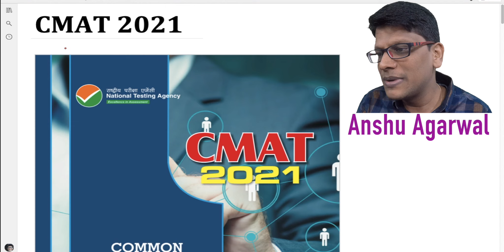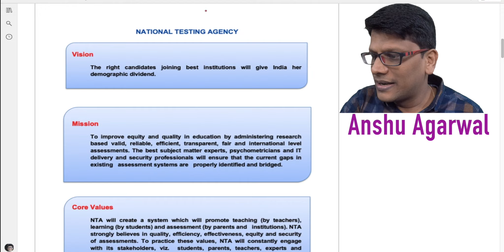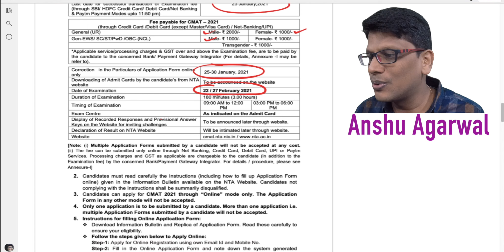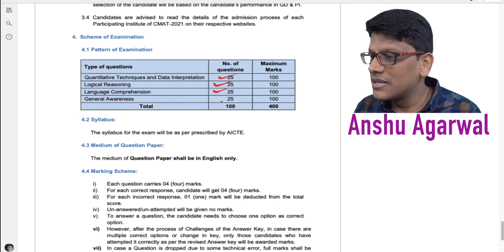CMAT 2021 Notification | Exam Date | Pattern